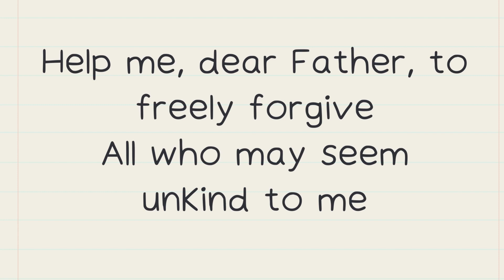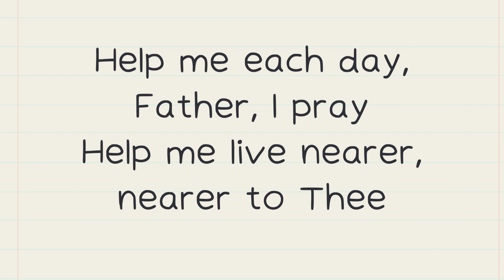Help Me Dear Father Music and Vocals